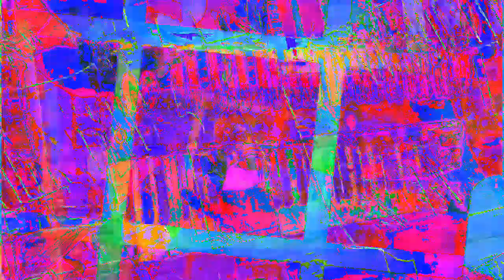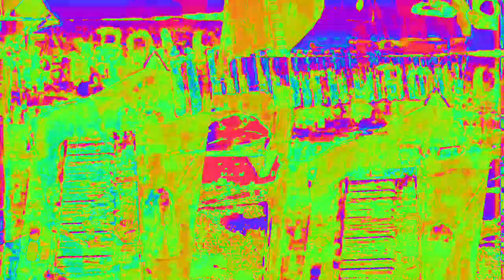Movie 23 02 16 08h46m17s 6:06 minute videos mixed performance. *Photosensitivity Warning*